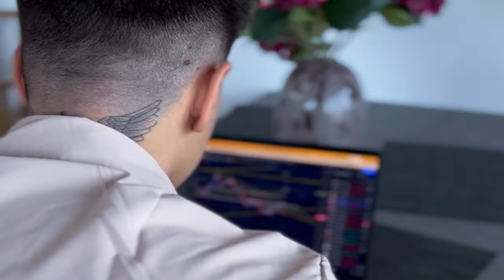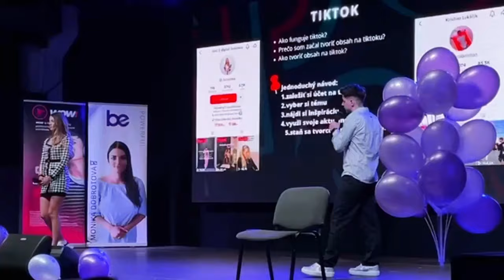Online business, ktorý nám zarába 12.000€/M - EVENT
Náš prvý event v rámci Slovenska takýchto rozmerov a bude to ešte vo väčšom🔥

Vidíme sa o týždeň!